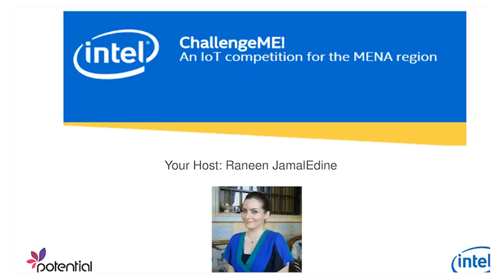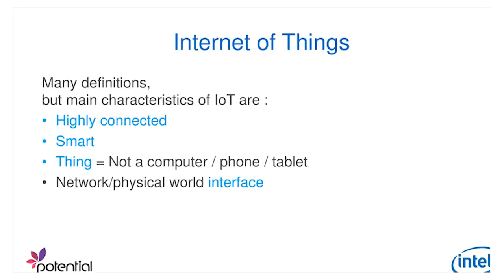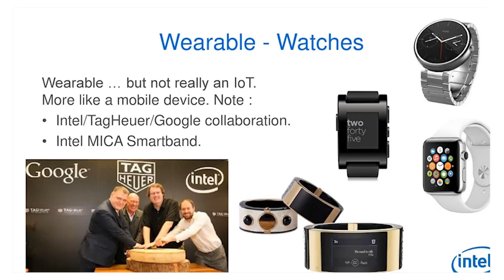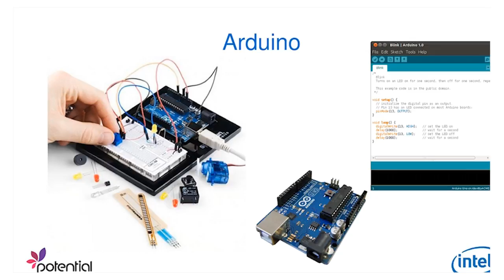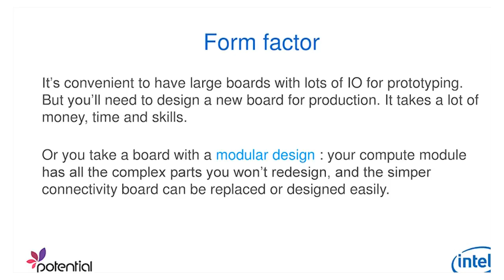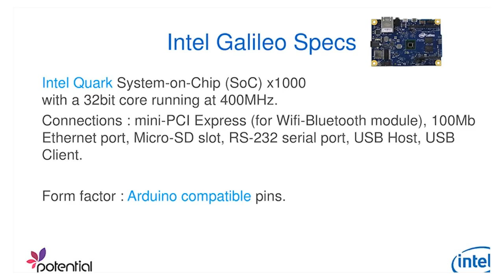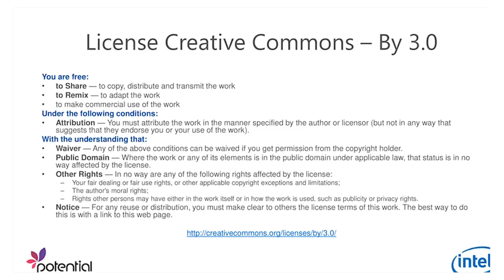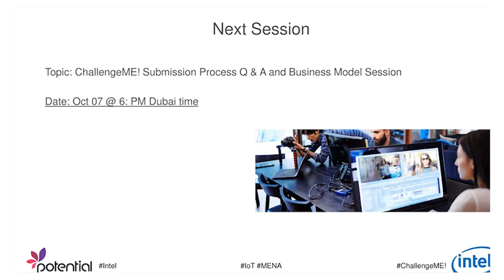ChallengeME! IoT Session and Q&A Webinar